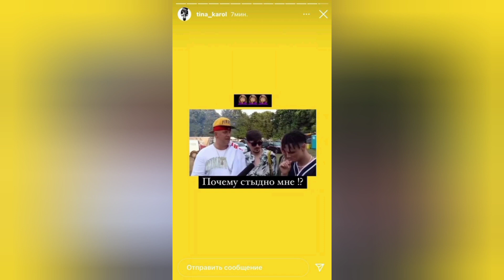Репер Потап очень жёстко обидел Тину Кароль, на что певица не смогла промолчать